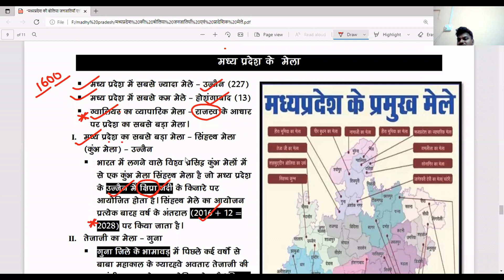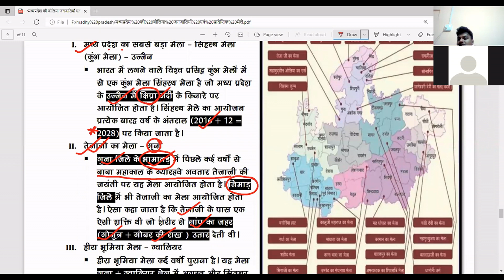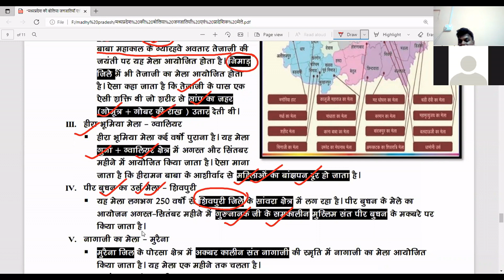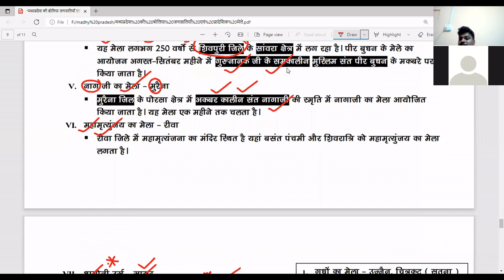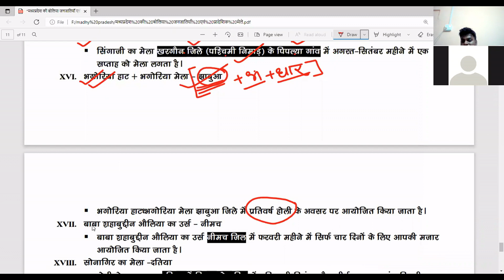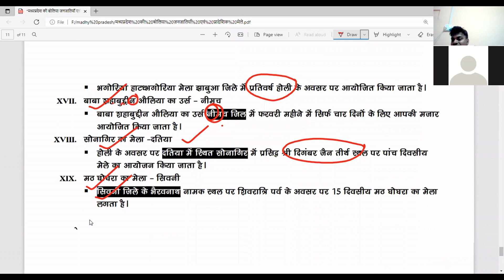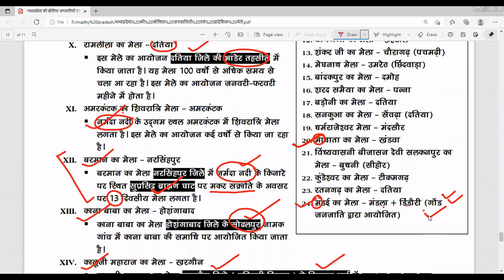Mppsc pre | Unit 1 | mele in mp | मध्यप्रदेश में मेले / Fact about mp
मध्यप्रदेश में सबसे ज्यादा कहा मेले लगते है ?
मध्यप्रदेश में सबसे कम कहा मेले लगते है ?

यह वीडियो मध्यप्रदेश लोक सेवा आयोग, मध्ययप्रदेश सब इंस्पेक्टर एग्जाम, संविदा शिक्षक तथा अन्य सब-ऑर्डिनेट एग्जाम के लिए महत्वपूर्ण है, साथ ही साथ इससे उत्तर प्रदेश, बिहार, राजस्थान आदि हिन्दी भाषी राज्यों में आयोजित की जाने वाली प्रतियोगी परीक्षाओं के लिए है ।
साइंस नामदेव यु ट्यूब चैनल
सौरभ नामदेव

Unit 1
mele in mp
sourabh namdeo
SOURABH NAMDEO
सौरभ नामदेव